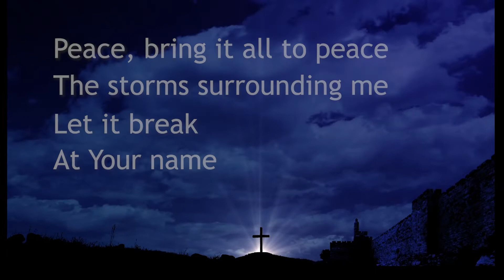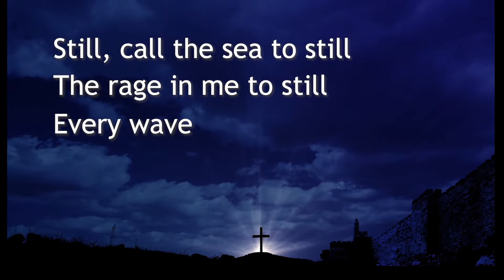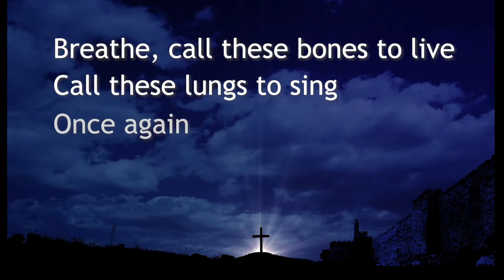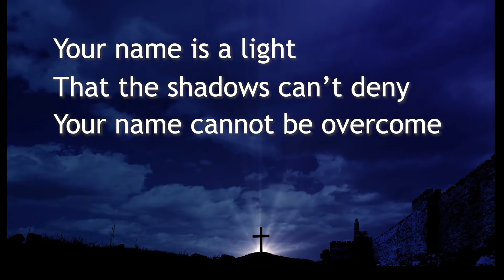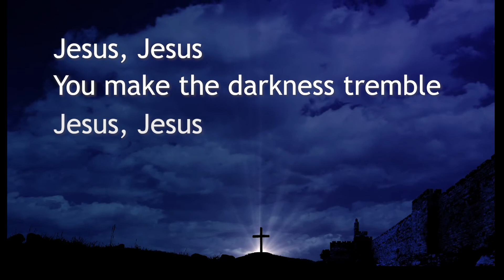Tremble Practice Sing Along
Sing along video I created for our church's Children's Ministry to practice with to sing at our Easter Service